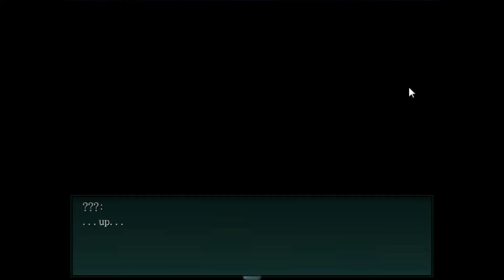Mermaid Swamp part 3 (Someone is watching me)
Welcome back where today we explore more secrets of the mansion and whilst we are doing that i eel like someone is watching me.